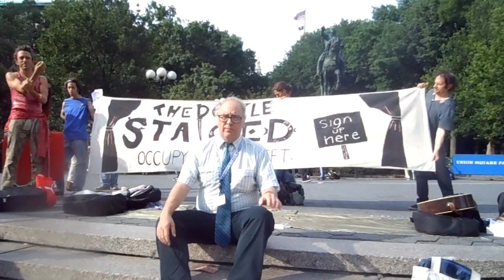Mr. Jerry Today performs a classic tragedy at the OWS People Staged from Union Square ~ Scene I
Friday evening the Occupy Wall Street 'People Staged' performers came out to present to the masses for the first time in 3 months. Mr. Today is a brilliant gentleman with years of experience in activism. We could all learn something from his experience and wisdom. June 1, 2012